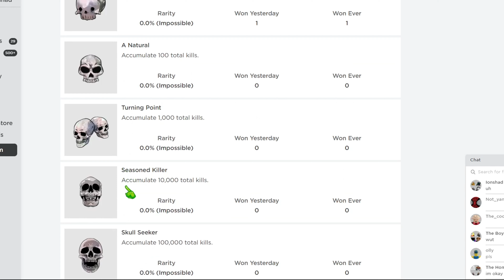TSB ADDED BADGES!